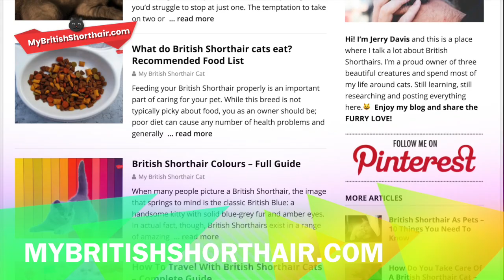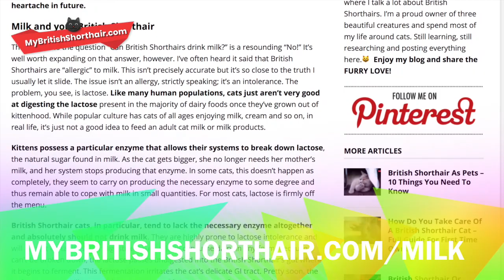BRITISH SHORTHAIR: Can British Shorthairs Drink Milk?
Can British Shorthairs Drink Milk?

British Shorthair cats are well-known for being healthy and having robust build.
Long-lived and sturdy, they're prone to fewer medical conditions than other pedigree breeds. That said, there are a few things that can make a British Shorthair unwell -- and one of those things is milk.

So, Can British Shorthairs drink milk?
No, they most certainly cannot. Once weaned, they can't digest dairy and it can make them very ill. Some cats might be able to manage dairy foods -- I've encountered a number of obsessive feline cheese fans in my time -- but don't risk your British Shorthair cats' health by letting them have dairy products.

As a matter of fact, milk is really bad for a lot of adult cats.
To find out why it's such a problem and the kind of health issues it can cause for your British Shorthair, we need to learn a little about feline digestion. Knowing why milk can harm your pet could save a lot of heartache in future.

I've often heard it said that British Shorthairs are "allergic" to milk. This isn't precisely accurate but it's so close to the truth I usually let it slide.
The issue isn't an allergy, strictly speaking; it's an intolerance. The problem, you see, is lactose. Like many human populations, cats just aren't very good at digesting the lactose present in the majority of dairy foods once they've grown out of kittenhood.
While popular culture has cats of all ages enjoying milk, cream and so on, in real life, it's just not a good idea to feed an adult cat milk or milk products.

Kittens possess a special enzyme that allows their systems to break down lactose -- the natural sugar found in milk. As the cat gets bigger, she no longer needs her mother's milk and her system stops producing that enzyme. In some cats, this doesn't happen as completely -- they seem to carry on producing the necessary enzyme to some degree and thus remain able to cope with milk in small quantities. For most cats, lactose is firmly off the menu.

British Shorthair cats, in particular, tend to lack the necessary enzyme altogether and absolutely should not drink milk. They are highly prone to lactose intolerance and will almost certainly suffer digestive issues if they consume dairy in any form.

 Because it can't be broken down, the lactose passes undigested into the British Shorthair's gut where it begins to ferment. This fermentation irritates the cat's delicate GI tract. Pretty soon, the unfortunate pet will begin to show symptoms. These can range from relatively minor issues to very serious problems. Minor symptoms include internal discomfort and bloating, which might not be dangerous but which aren't pleasant for the cat.

More serious symptoms include an upset stomach and diarrhoea. In the worst cases, the British Shorthair may suffer diarrhoea and vomiting. If this happens it's a good idea to make sure your pet gets expert veterinary care as soon as possible, because dehydration can set in and may seriously harm the cat. It would be unusual for a healthy young cat to be seriously harmed by a single dose of milk, but older cats and cats with existing health problems can be more seriously affected. The vomiting, upset stomach and dehydration caused by lactose can affect all the systems in your cat's body, causing major health problems and even death.

Keep that drinking bowl filled with water, never milk.

British Shorthair Kitten (4 months old), WATCH ! Temperament Of A British Shorthair Cat, British Shorthair Gray and Lilac kittens eating pet food at 7 weeks - 4K,